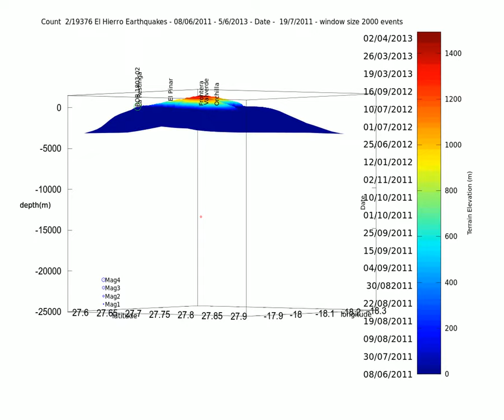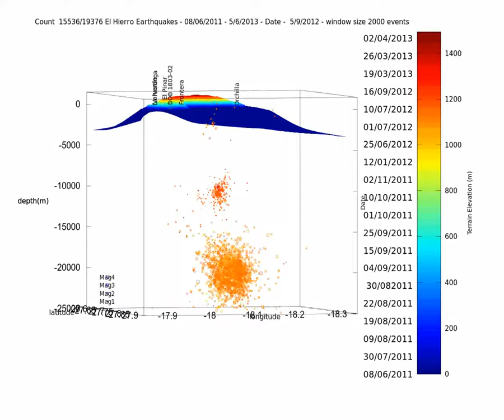El Hierro earthquake summary 06/2011-06/2013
This video shows all the earthquakes under El hierro since 08/06/2011 up to 05/06/2013.
All events are shown (no selection of lower quality earthquakes).
The title bar shows from left to right :
- day by day count (number of event), the present events being shown in red color
- total number of events (refer to colorbar)
- Date of the events
- "window" width (meaning the number of events shown)

The date scale is shown on the left of the colorbar
The terrain elevation is shown on the tight of the colorbar
The ocean floor is shown in deep blue.

Magnitude of the events is shown on one side of the plot.

Data from IGN and NOAA, plots made on Gnu Octave, video made with Avconv